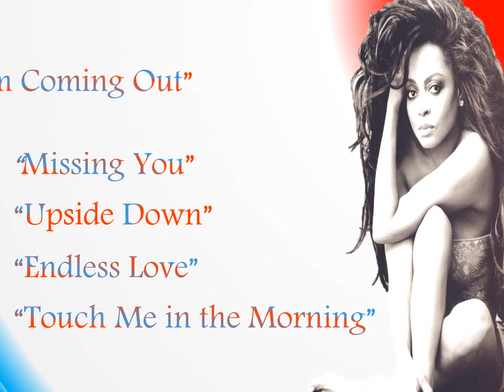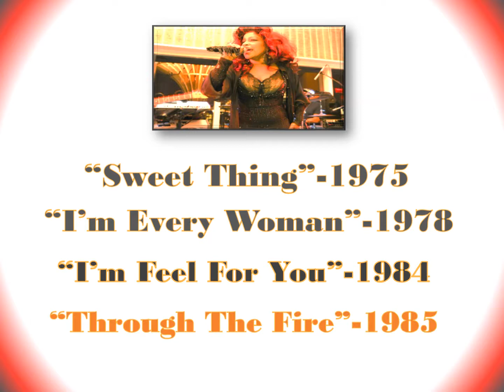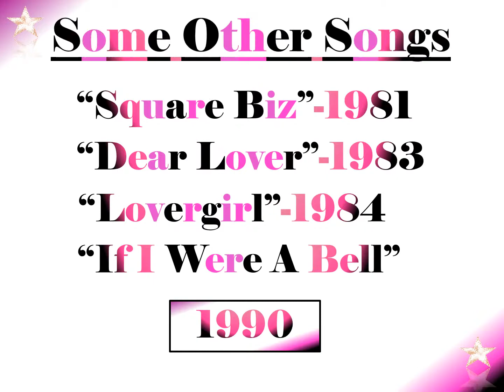Countdown 3: Paying Homage to Five Outstanding Female Singers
It's time to take another look at a color-filled video when I pay
respect and show love for my top-five female singers of all-time!

The music in this video is provided by the Youtube Video Editor at:

"Ever Felt 1" by Otis Mcdonald

All of the pictures in this video were permitted for commercial usage through Google Images Labeled for Reuse with Modification.

    for-life-78408/

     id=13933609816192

               branch-874724

7. Stephanie Mills:
   %80%91home%E2%80%911989.jpg

O7_insignia.svg

13. Couple on Intro Slide
       together-1177181/